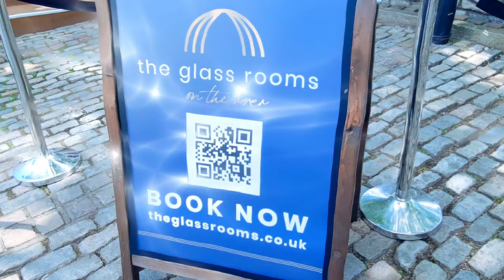Restaurant in London with view|Restaurant near London Bridge | Place to Visit | Best place to eat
Exclusive Restaurant in London |The Glass Room on the River Thames | Place to Visit |Tower of London

Address
The Tower of London
The East Gate
EC3N 4AB

The Glass Room on the River Thames - with their panoramic views of the River Thames, Tower Bridge, The Shard and the Tower of London, these 12 exclusive and intimate Glass Rooms offer a unique setting for your ultimate dining experience.